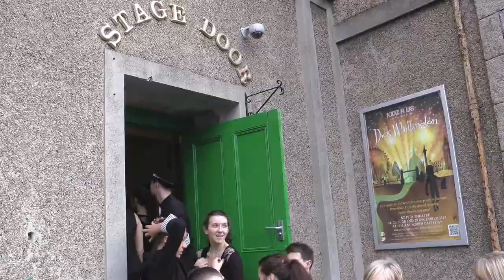AN AWARD-WINNING SLICE OF St IVES - KIDZ R US YOUTH THEATRE COMPANY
KIDZ R US is an award-winning, St Ives-based youth theatre company. Founded in 1994, they have, to date, put on over 70 shows and played London's West End and Cornwall's legendary Minack Theatre. Don't miss 'Grease', 'The Little Mermaid' and 'Joseph and the Amazing Technicolor Dreamcoat' in 2014 -- their 20th anniversary year -- or any of their other great shows !

Over 300 St IVES videos and here in more manageable chunks